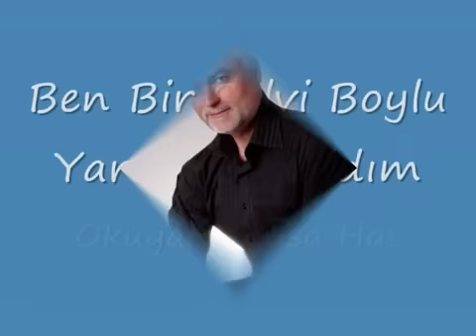Ben Bir Selvi Boylu Yardan Ayrıldım